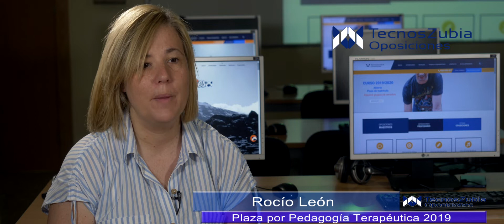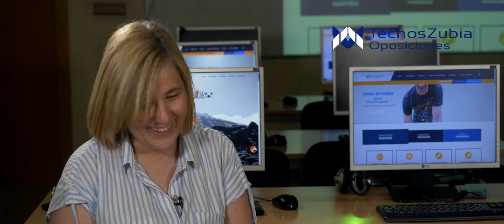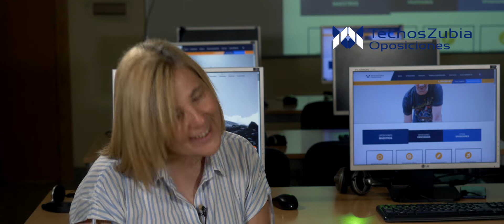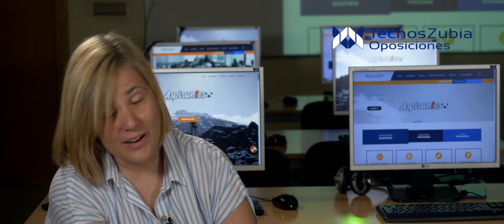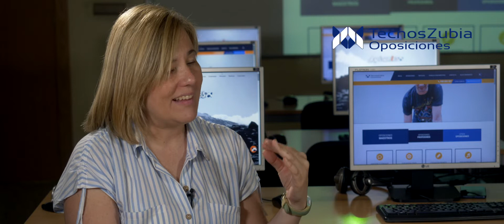Rocío León - Testimonios Tecnoszubia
Rocío León obtiene su plaza por Pedagogía Terapéutica. Tiene un 33% de discapacidad intelectual y es la primera persona en toda España en obtener una plaza como maestra. Su caso ha sido muy sonado y varios medios de comunicación de alcance tanto regional como nacional se han hecho eco de la noticia.